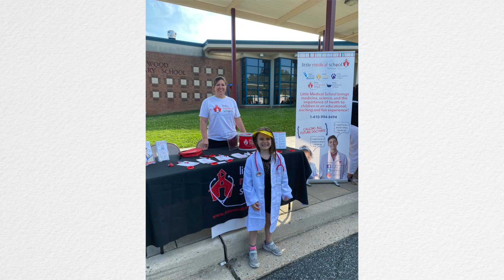Real Talk: Community Schools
In this Real Talk episode, Mary Beth Stapleton sits down with Dr. Roclande’ White, Grants Specialist and in-house expert on the Community Schools model which is funded by The Blueprint for Maryland’s Future (Blueprint).  Community Schools provide support to students who need it the most, and Harford County Public Schools currently has 11 Community Schools.  Take a moment to learn more about what it means to be a Community School,  including how a specialist in each of these schools is tasked with identifying and providing the resources needed to support families, such as food pantries and clothing closets.  In addition, the Community Schools Specialist serves as the liaison between the school and the community to establish partnerships to provide families additional services, such as medical care. In a Community School, the school building serves as the hub of resources for its school community.